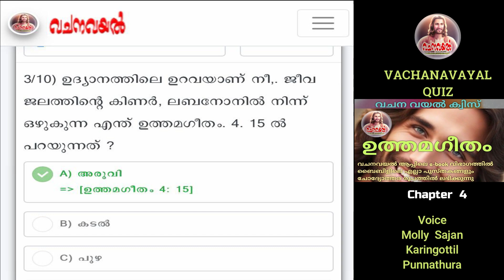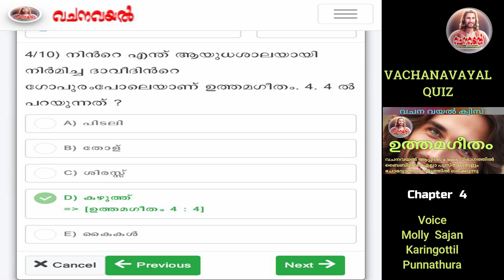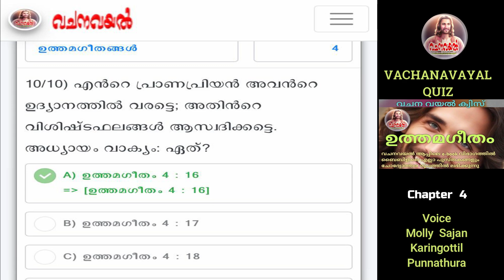Episode 4 / വചനവയൽ ക്വിസ് / ഉത്തമഗീതം 4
Episode 4 / വചനവയൽ ക്വിസ് / ഉത്തമഗീതം 4 / അദ്ധ്യായ അടിസ്ഥാനത്തിൽ